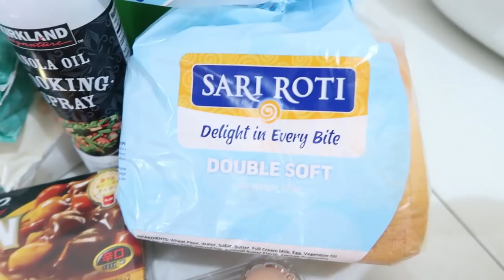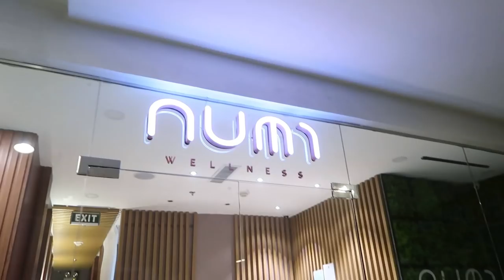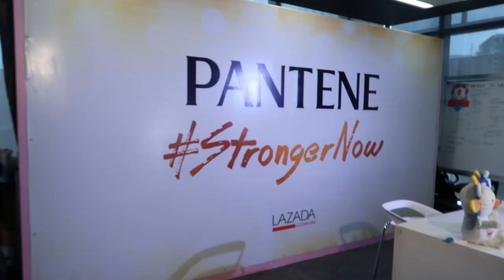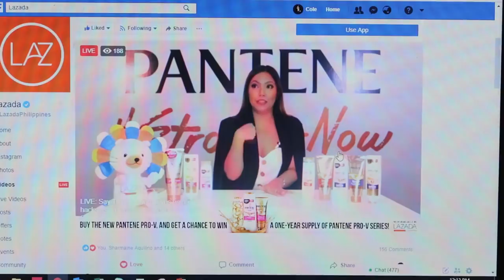WE HAVE A VISITOR!!! (Aug. 17-27, 2018) - saytioco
5 days worth of vlogs that I missed uploading! Enjoy watching :) All the links/info are listed down here! Click show more.

*Thank you, Doctora!

SNR now available at Honestbee! WITH OR WITHOUT MEMBERSHIP
Download the honestbee app for free on the Apple App Store or Google Play Store and sign up for an account now. All first-time users can enjoy Php 500 off with a minimum purchase of Php 2500. for more information.

Paolo's IG - @trealplo
Graham's IG - @grahamcaygill

CHALK BEAUTY FAIR - thank you Revlon Philippines for having me!

CARAVAN BLACK - Net  Park BGC

COSMO BEAUTY BLOCK
My suit is from Stradivarius
Bra from Wacoal

Paradise Dynasty - Chinese food. YASSSSS